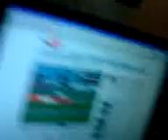party 5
ad